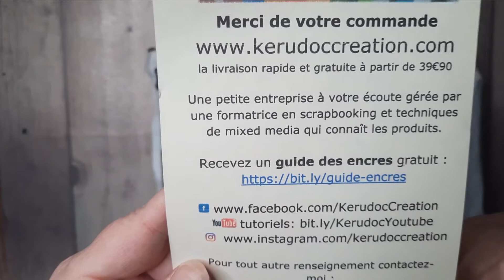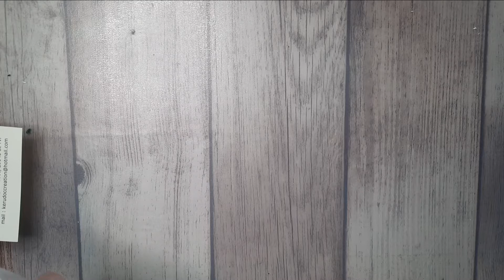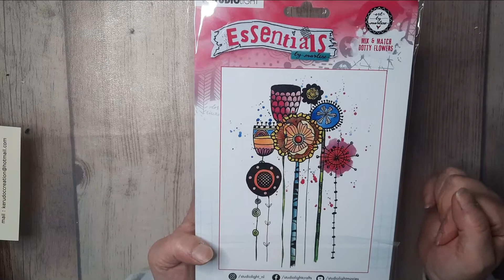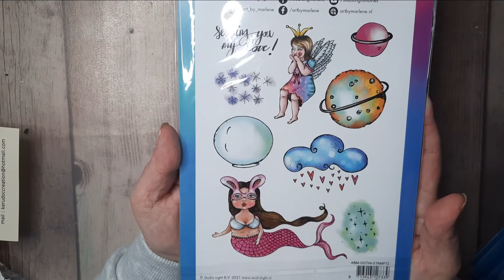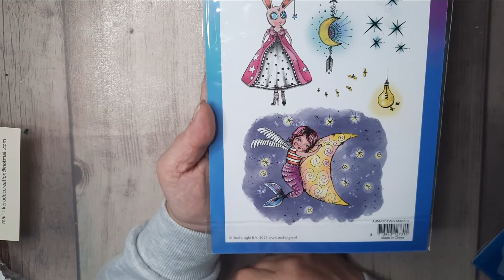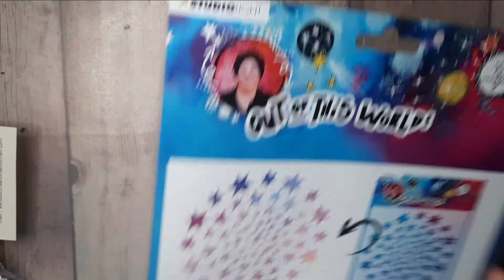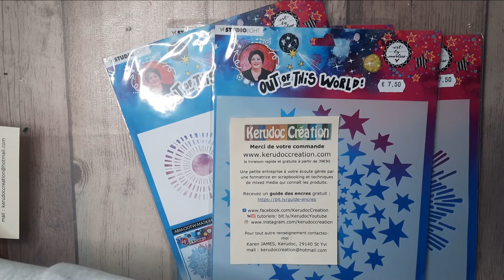HAUL KERUDOC CREATION ART BY MARLENE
Bonjour à toutes et à tous

Bonnes créations  à toutes et à tous
Vinded : fabdelau91
Snap : fablilou91